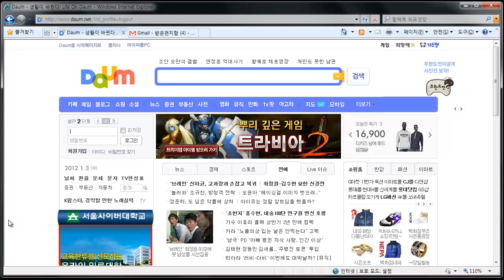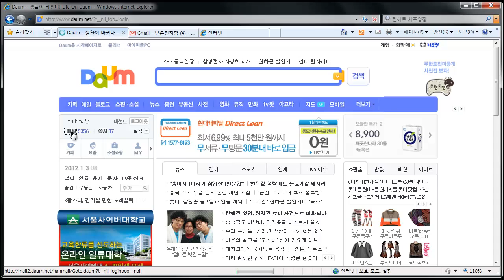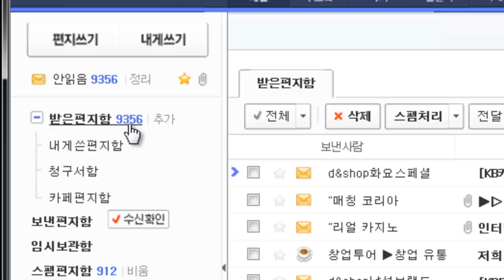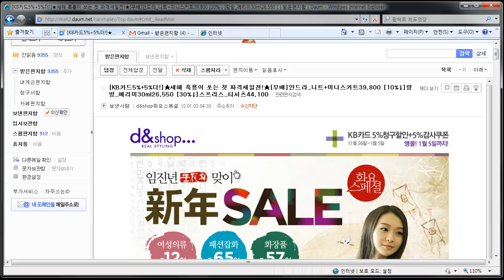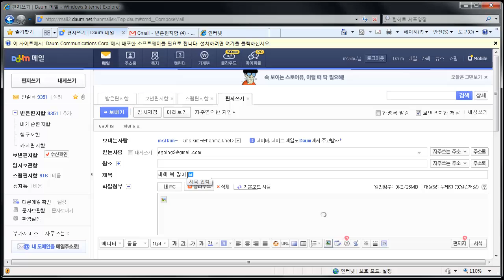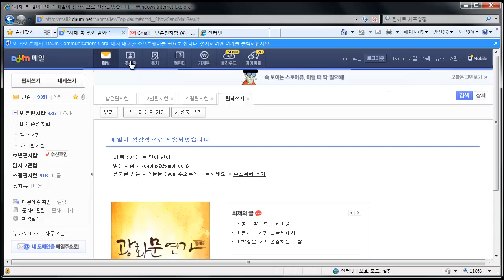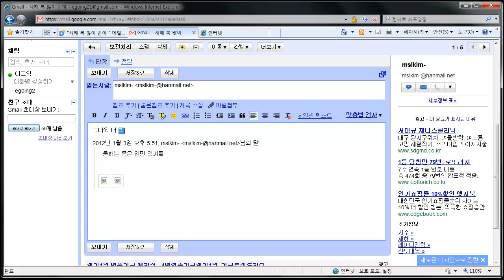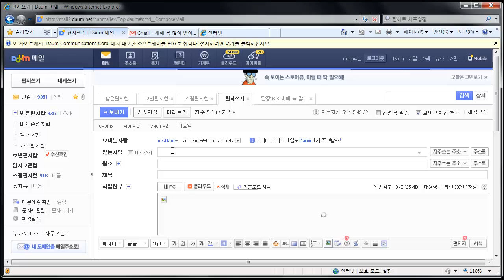이메일 사용법 - 다음